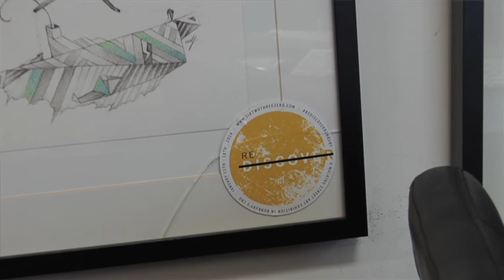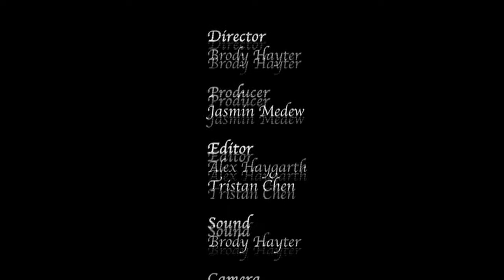Andrew Frazer: Behind the Artist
This short profile delves into the fantastical mind of Bunbury/Perth Artist; Andrew Frazer. We hear his inspirations, influences and insight into the world of art and the effect it's had on his surroundings.